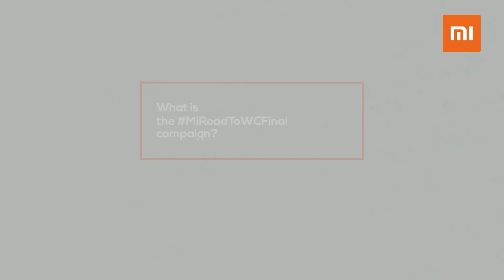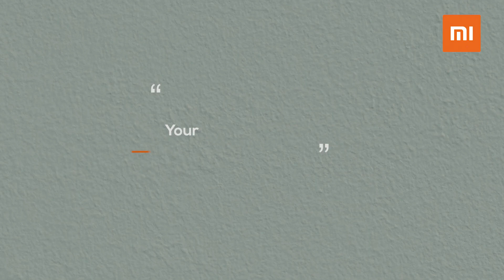MI ROAD TO WORLD CUP FINAL - FT XTIANDELA & MWENDE MACHARIA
Facebook.com/xiaomi254
Twitter.com/Xiaomi_Ke
Instagram.com/Xiaomi_Ke